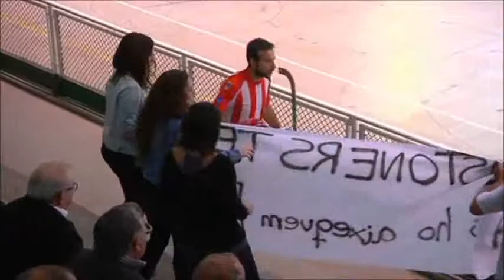Sant Feliu - Raspeig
Últim partit de la temporada